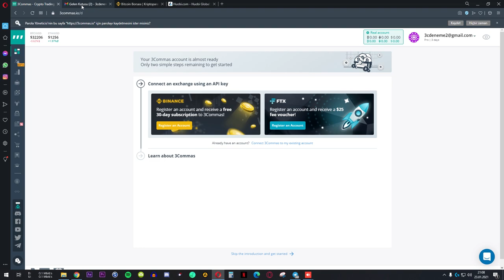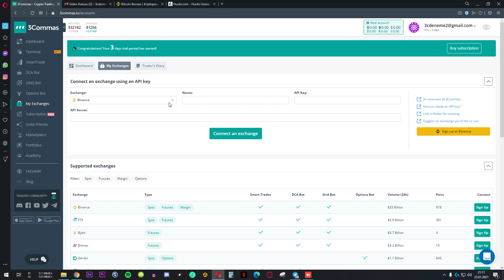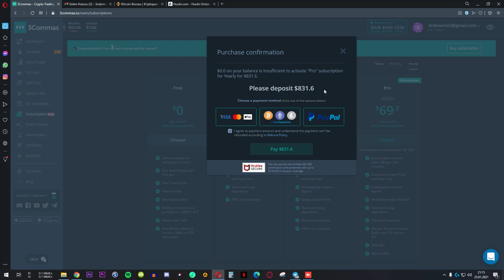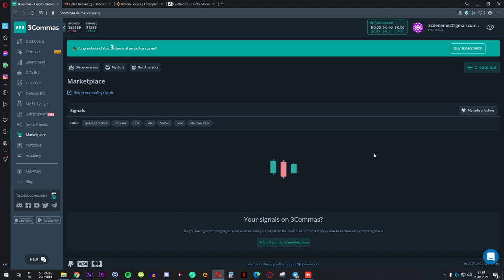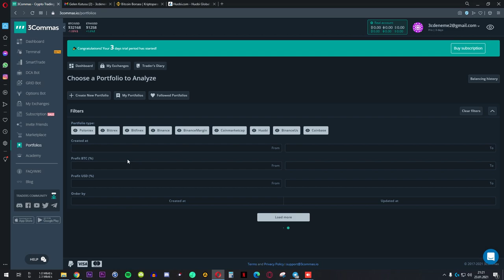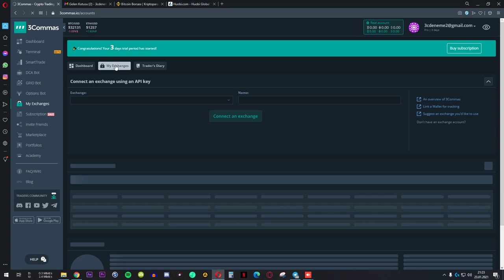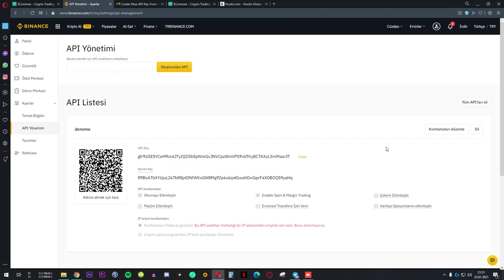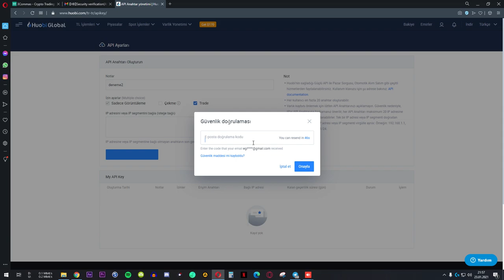3commas Tam Otomatik Kripto Para Alım Satım Botu Kurulumu #1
Bu videoda sizlere, 3commas otomatik alım satım bot sitesine ilk girişi, kullandımız kripto para borsasını api ile nasıl 3commas'a bağlayabileceğimizi ve 3commas hakkında genel bilgileri aktarmaya çalıştık.

Daha fazla bilgi ve yardım için sizleri 3commas Türkiye telegram kanalımıza bekliyoruz.